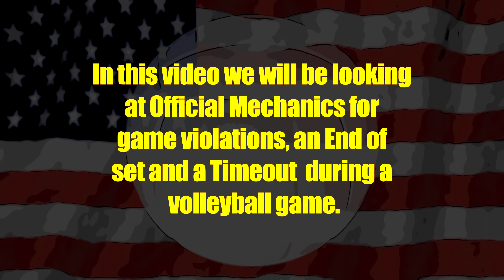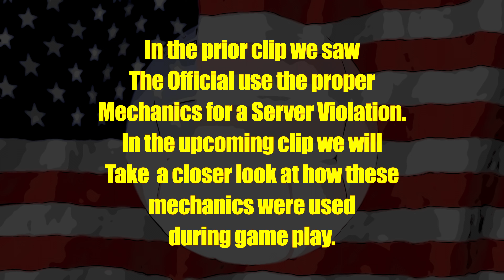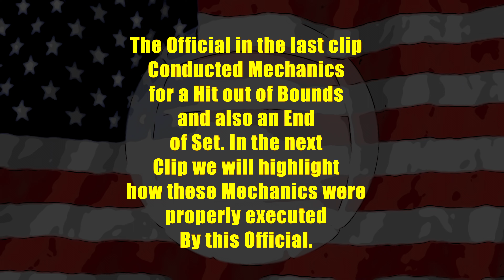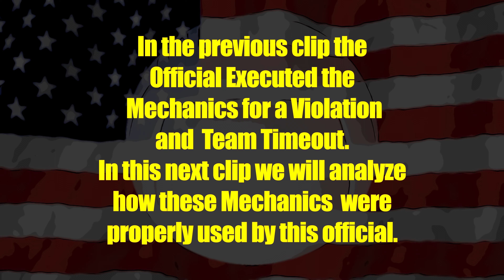OFFICIAL MECHANICS FOR A VOLLEYBALL GAME VIOLATIONS, END OF SET MECHANICS AND TEAM TIMEOUT MECHANICS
IN THIS VIDEO WE WILL BE LOOKING AT OFFICIAL MECHANICS FOR GAME VIOLATIONS, END OF SET MECHANICS AND TEAM TIME OUT MECHANICS.